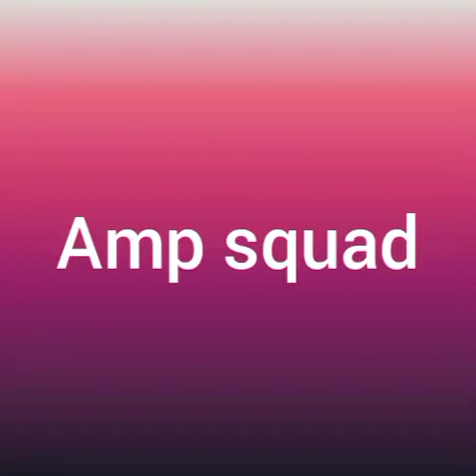Amp squad names with pictures./amp world members. /Life.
beautiful pictures with names of amp sqad. /amp world members. /Alex Stokes/Alan Stokes/brent rivera/Lexi hensler/Lexi rivera/Jeremy/Andrew/Ben /Mason/pierson/dom/dominic brack/sofie/caleb/kate/amp sqad/eva.